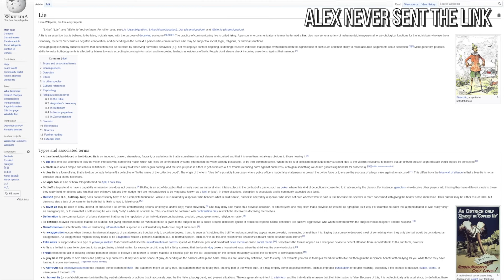What Are The Limitations of Ray-Traced Graphics?